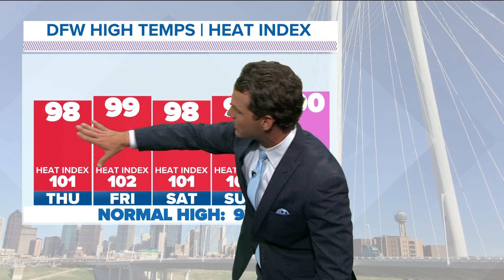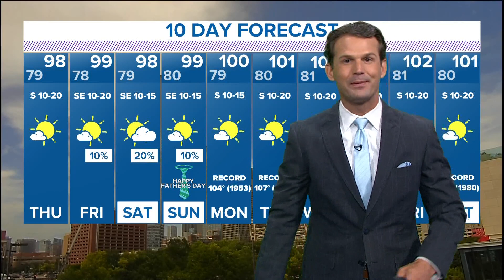DFW weather: Summer heat continues the rest of the week into the weekend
Above normal summertime heat will continue in North Texas through the upcoming weekend. But temps may stay just below that dreaded 100° mark.